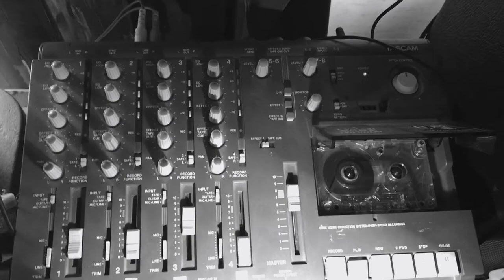Tape, Pocket Gamelan and Modular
I've been meaning to get back to tape loops for awhile, to try to integrate tape with the modular set up. I wasn't sure of the best way to do that until I realized I have the Koma Field Kit mixer on hand. This works well and opens up a world of possibilities with cassette loops etc. This was a tape with some old loops on it.
The rest of this session also includes a bit of "bowing" on the Crank Sturgeon Pocket Gamelan and some drone work, I get into the Panharmonium about halfway through for some interesting results.